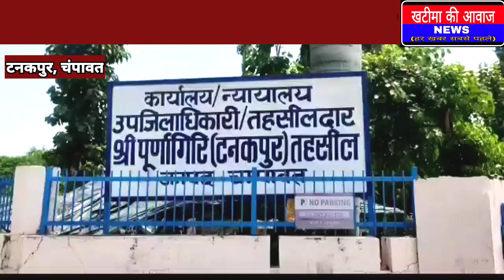धड़ल्ले से चल रहा है अवैध खनन का कारोबार।।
khatimakiawaaz # avedhkhanan
tanakpur news